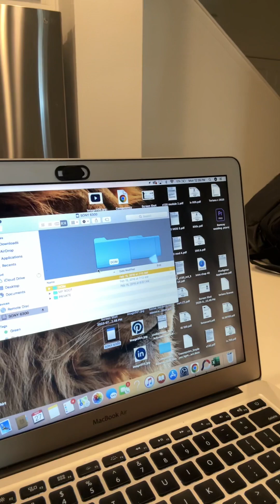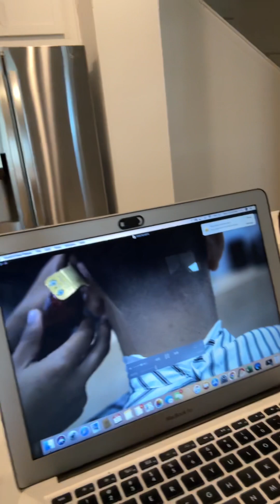How to find my niche when I’m starting a business 💈💇‍♂️